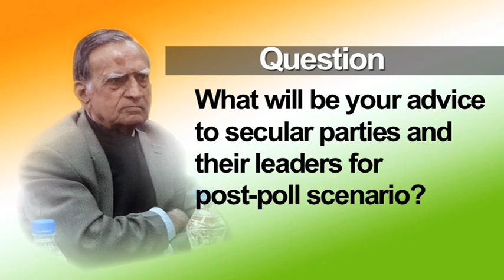Prof Muchkund Dubey on Narendra Modi